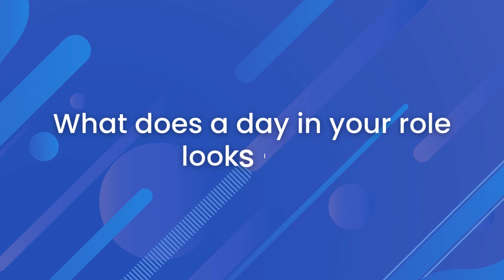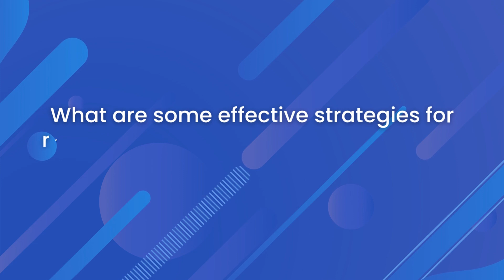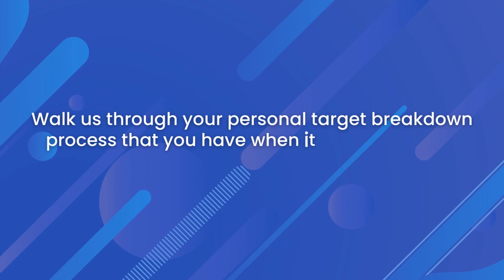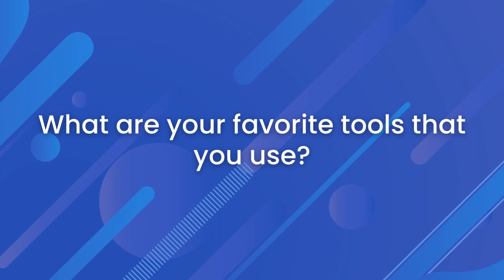'Tricks of the Trade' Podcast feat. Rohan | Episode - 108 🚀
We are thrilled to launch the 108th episode of our podcast series 'Tricks Of The Trade', now available on YouTube! 🚀

This episode will feature Rohan Singh, currently serving as a Senior BDR at Hiver, he has worked as a Enterprise Sales Development Representative, Sales Development Representative, and Inside Sales Representative with an experience of over 4 years in Sales & Business Development. 💡

In this podcast, Rohan shared some of his most cherished lessons, learnings, and candid experiences from his incredible sales journey! ⚡

The 'Tricks Of The Trade' series highlights the stories of incredible professionals who carved out their unique identities in the corporate world with sheer brilliance.  🌟

Through our Expert series, we share stories that can empower, strengthen, and motivate you to take that move you're capable of! 🌈

About Us:
CUR8 is India's first revenue-tech firm, enabling 120+ leading startups and corporations in maximising revenue by building the best revenue teams.
We are an IIM alumni venture supported by top VCs and angel investors!

CUR8 strives to close the skills gap between industry and job seekers by matching people to business openings based on their skills. Through an industry-vetted assessment appreciated by top recruiters and employers, our team selects the crème of India's youthful talent.

One out of every three individuals who establish a CUR8 Skill Profile is employed by a top firm! Accomplish your interviews, land your ideal career, and reach new heights with us.
CUR8 can help you kickstart your career.

Take the assessment now to receive special coaching and access to industry experts!